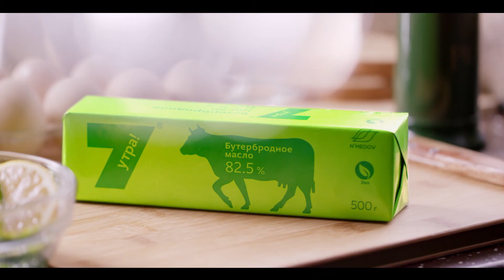7 утра-32s RU